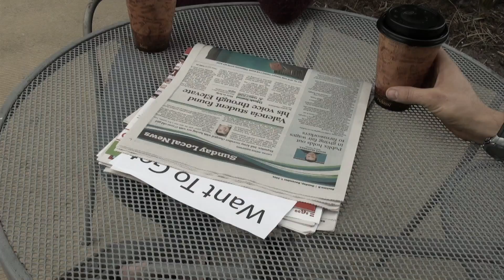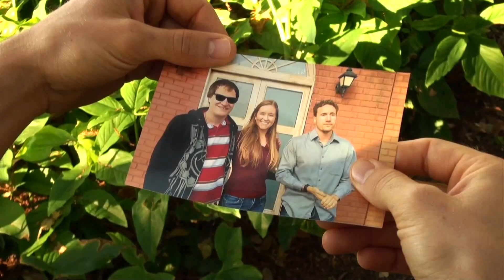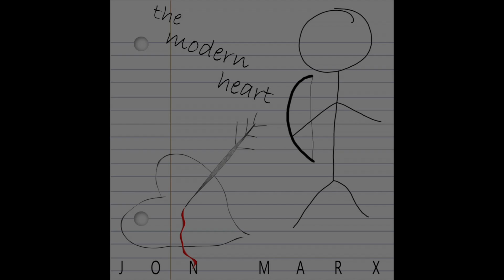Jon Marx - Just Mine (Music Video)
Written and Directed by Jesse Timm
Director of Photography Michael Hale
Edited by Michael Hale and Jesse Timm

Cast
Jon | Tommy Dooley
Young Woman | Melissa Whitworth
Brother | Mark McCrillis